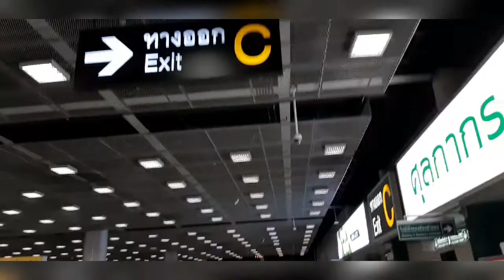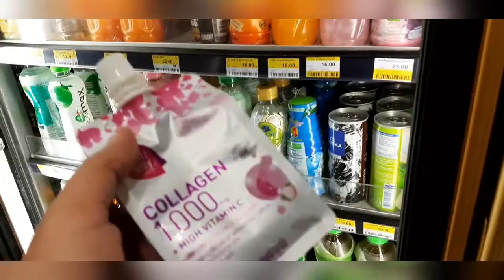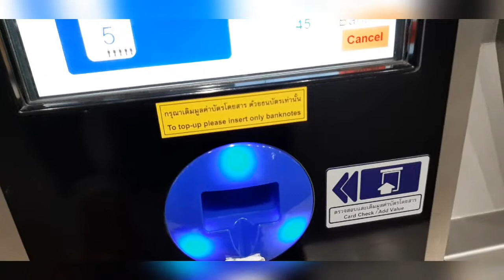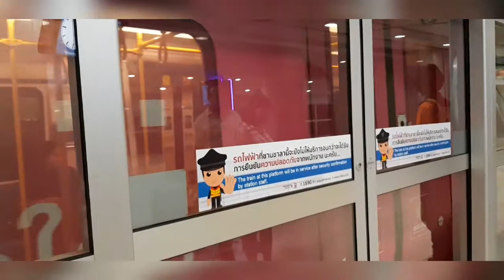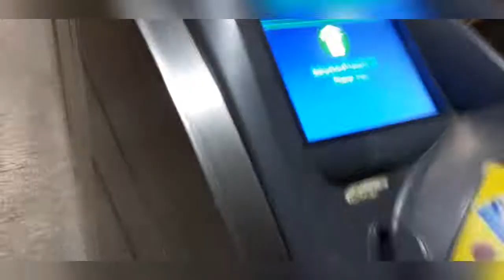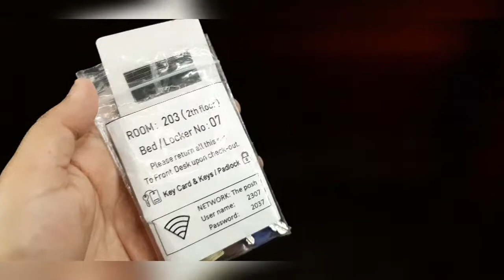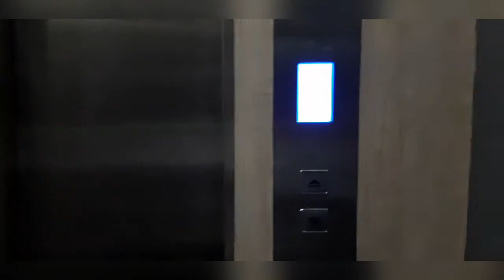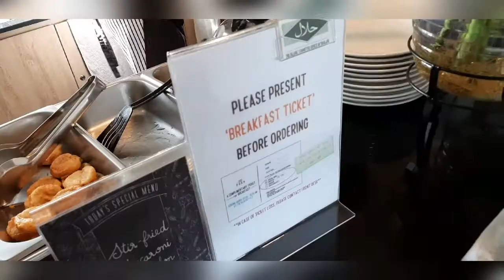DARI BANGKOK AIRPORT KE KOTA, NAIK APA? | REVIEW THE POSH PHAYATHAI HOSTEL